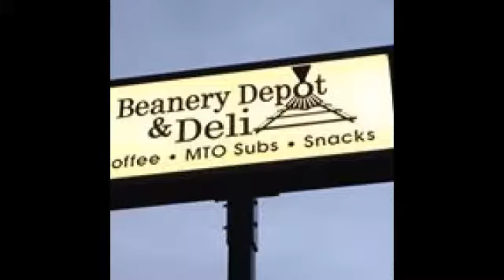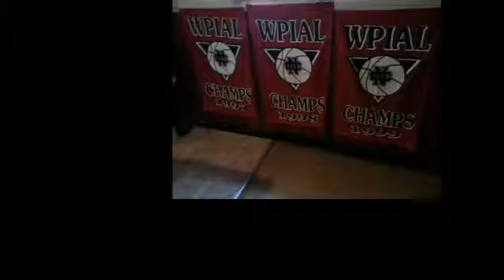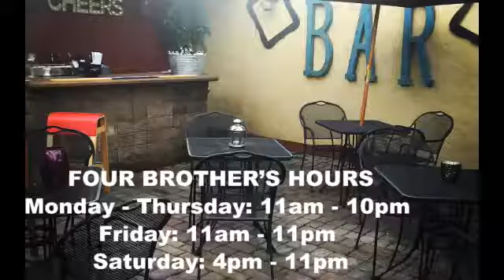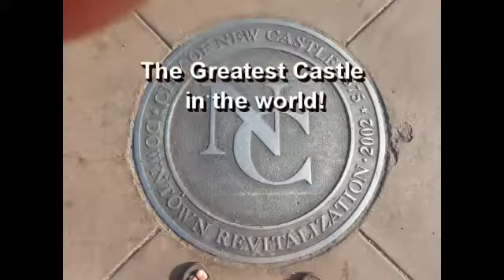NCTV45′s NewsWatch Nightly Monday November 27 2017 with Angelo Perrotta